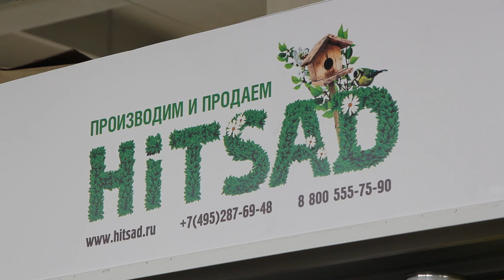Франшиза HiTSAD ★Интернет магазин - как открыть бизнес ★ выбери бизнес под ключ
Франшиза HiTSAD ★Интернет магазин - онлайн садовый центр ★ выбери бизнес под ключ
Сад и огород с ХитсадТВ Садиогород Подробнее о франшизе для малого бизнеса
- Готовая Интернет витрина для франчайзи.
- Региональные поддомены
- Онлайн Продвижение.
- Рекламная поддержка
- Видеообзоры на все товары.
- Мотериалы для онлайн продвижения

• Купить готовый бизнес, прочесть отзывы о франшизе, можно на сайте «Hitsad».